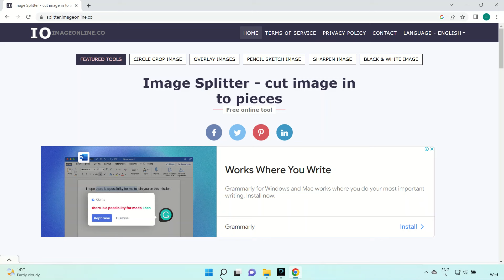Image Splitter - cut image in to pieces - imageonline.co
Free tool to split image in to pieces. The image can split in to all directions like vertically and horizontally or in both directions. The user can set number of rows and columns as they want. Finally, the splitted image is seen along with download option in zip format.